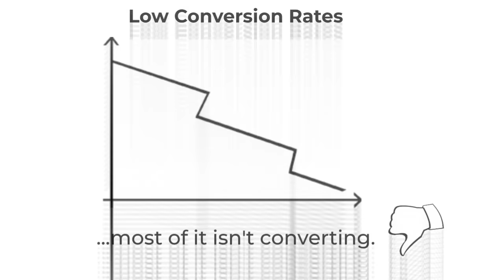ACE Website Revealer| Identify anonymous traffic coming to your website!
Are you tired of paying for website traffic that doesn't convert? Do you wish you could turn those anonymous visitors into high-quality leads and customers?

Say hello to ACE Website Reveal, the ultimate solution for monetizing your website traffic.